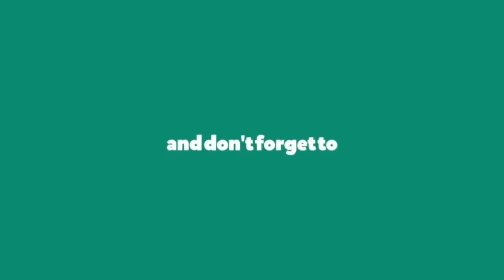Love So Soft APE IT - Dance Cover || and 1MILLION Dance Studio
Dance Cover on Love So Soft APE IT Song, Choreography by 1MILLION Dance Studio

Love So Soft APE ITDanceCover
Love So Soft APE IT1MILLION Dance StudioDanceCover
Love So Soft APE ITDance